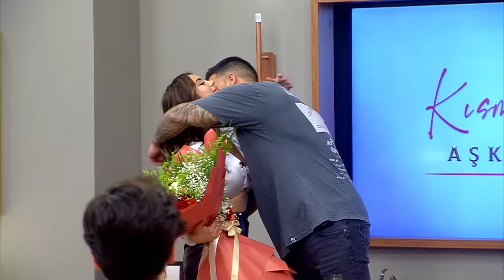Kısmetse Olur: Aşkın Gücü 2. Sezon 71. Bölüm TANITIM